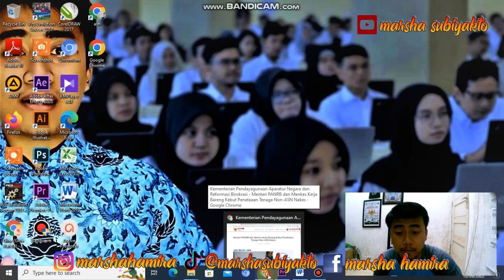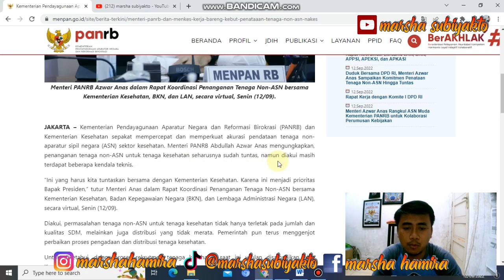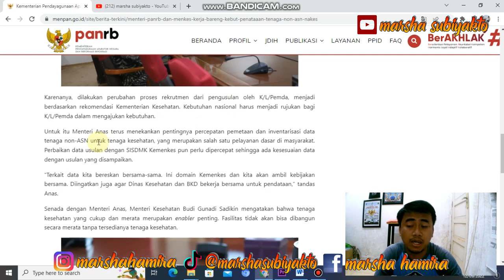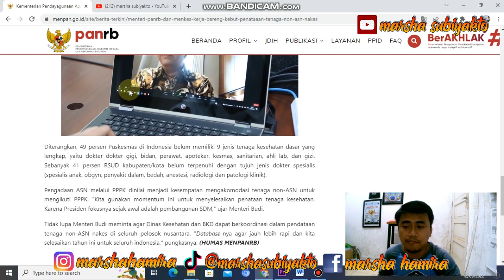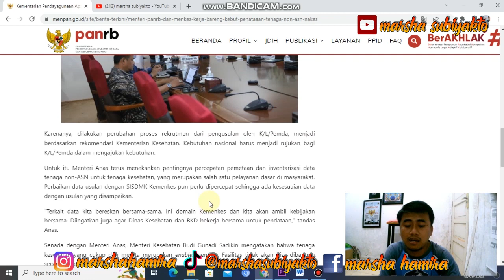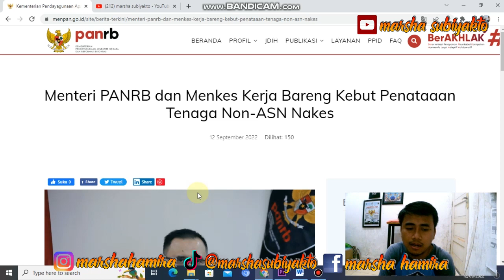MENPANRB & MENKES BAHAS PENANGANAN NAKES NON ASN 👨‍⚕️ Rapat Koordinasi 📌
Berisi video pembahasan mengenai rapat koordinasi yang dilakukan MenpanRB, Menkes, BKN dan LAN yang membahas terkait penanganan masalah tenaga kesehatan non-ASN yang ada di Indonesia dikaitkan dengan pengadaan PPPK di tahun 2022.